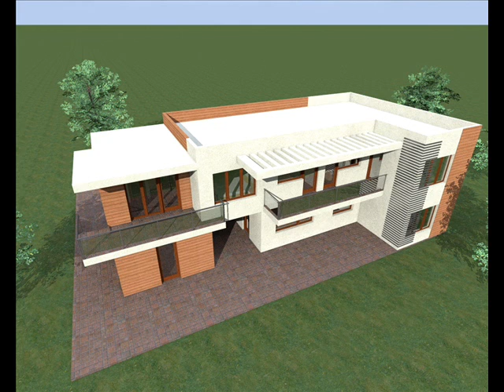Proiecte de casa Iasi Casa C20 Arhitect Mytech Arhitecture Iasi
- S. construcţie C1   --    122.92 mp;
                 S. utilă C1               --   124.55 mp;
       S. desfăşurată         --   240.78 mp;
                  Locuinta:
                  Parter :
§  Vestibul                                  8.40 mp
§  Living                                    14.85 mp
§  Chicineta                                 7.65 mp
§  Dormitor                                12.60 mp
§  Dormitor                                16.30 mp
§  Baie                                           4.80 mp
§  Baie                                           4.95 mp
                   S construită = 122.93mp
                   S utilă = 69.55mp

                  Modul  1:
§  Modul                                  25.50 mp
§  Baie                                         4.10 mp
                  Modul  2:
§  Living                                   14.55 mp
§  Chicineta                                7.60 mp
§  Dormitor                               14.60 mp
§  Dormitor                               16.30 mp
§  Vestibul                                   6.20 mp
§  Baie                                          4.80 mp
§  Baie                                          4.95 mp
 S construită = 117.85mp
 S utilă = 98.60mp